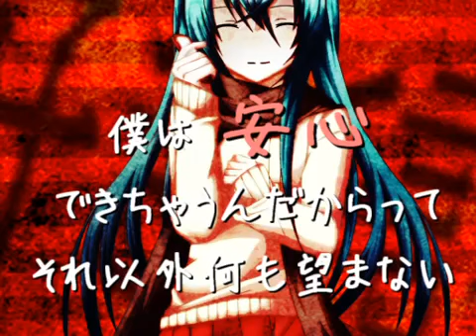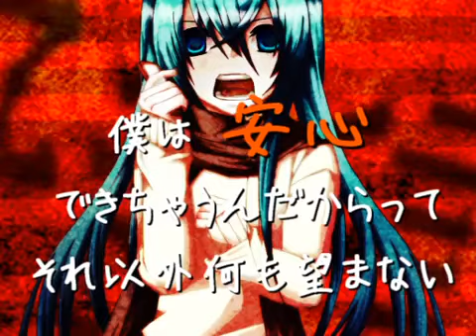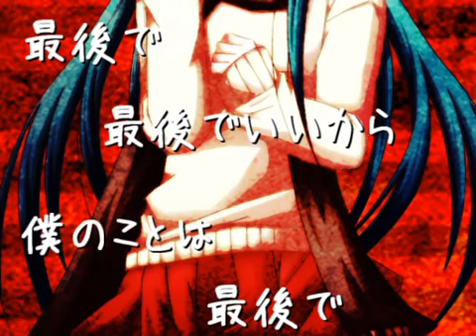【hiro dots ft. Hatsune Miku】 Tell Me You Love Me 【Eng Sub】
I've been so obsessed with this song since I first heard it, it's very nostalgic to the old vocaloid sound. Though, I want to know what Miku is holding in her hand. It looks like a box cutter to me, but I'm not sure...

edit: I realized it's probably a cell phone lol

(Eng Subtitles in the closed captioning)

Original title: 【初音ミクVivid】好きって言って【ヤンデレロックオリジナル曲PV】

Japanese + English and notes:

いつからこうなってしまったんだろう？　僕と君の関係性　崩れる調和
When did it turn out this way? Our relationship shattered
メールの数も少なくなって　前会ったの覚えてる？もう2ヶ月前だよ
Our emails dwindled to a small amount  Do you remember the time before we met? That was two months ago

寂しさ言葉に載せてみても　今は忙しいってはぐらかして
Even if I send out these lonely words, right now is so busy you don’t hear
答え出すの先送りにして　僕のことを見ない君が
You’re putting off answering me  I cannot see you

まだ愛しく思えてしょうがないんだって
Still it doesn’t seem that you love me after all
見返り求めちゃいけない
To ask you to repay me is hopeless
分かってる　だけど今はこれだけが欲しくて
I understand, however I still wish this one thing from you now

好きって言って　好きって言って　それだけでもういいからって
Tell me you love me, tell me you love me, that’s all I want to hear you say
好きって言ってくれるだけで　僕は安心できちゃうんだからって
Just tell me you love me  I’d be relieved if you could say that for me
それ以外何も望まない
There’s nothing I desire more
だから言って　好きって言って　好きって言って
So just say it! Tell me you love me, tell me you love me

アレ　コレ　ドレ？　ソレ　　ココ　ソコ　ドコ？　アソコ
This and that, which is which? Here and there, where? Over there?

何も変わらない　何も意味はない
Nothing is changing  There is no meaning
離れてく君の温もり　繋ぎ留めたい一心で　思い出すキスの感触
Separated your warmth  connection stop/prevent whole heart  thought take out kiss’s feel/touch
I’m separated from your warmth  I want to stop my feelings for you  I’m trying to forget the feel of your kiss
思い出す胸の高鳴りを
I’m trying to forget the fluttering feeling in my chest

好きの反対は嫌いじゃなくて無関心
Love’s opposite/resistance is disliked/hated then none apathetic
You don’t care that I hate that you resist my love

言葉の上だけでいいからこっちを見てよ
All you have to do is look this way and say those words like before

最後で　最後で　最後でいいから　僕のことは後回しにして
The end, the end, it’s ok if it’s the end  I’m not going to let it end
最後で　最後で　最後でいいから　僕のとこへ戻ってきて言ってよ
The end, the end, it’s ok if it’s the end  Return to me and just say
「好き」って

好きって言って　好きって言って　その言葉で抱きしめて
Tell me you love me, tell me you love me, Hold me close and say those words
好きって言って　好きって言って　一度だけでいいからって
Tell me you love me, tell me you love me, I just want to hear you say it once